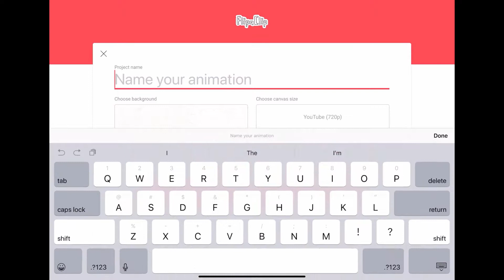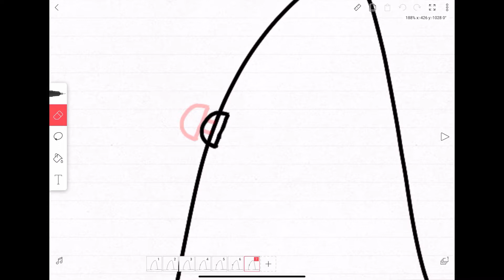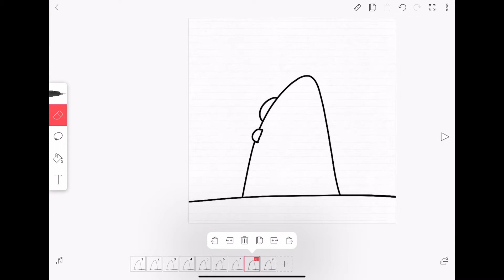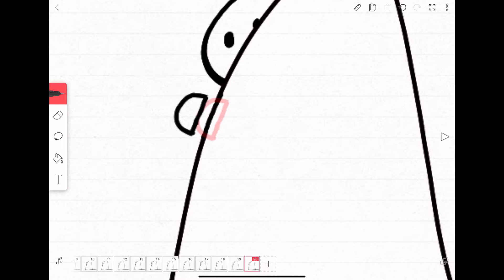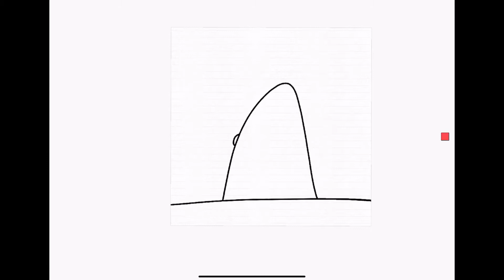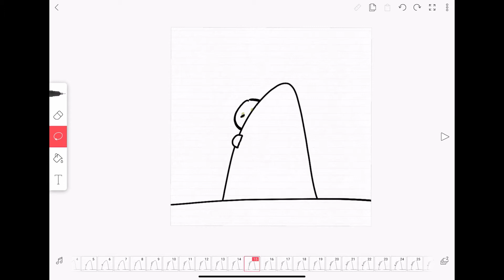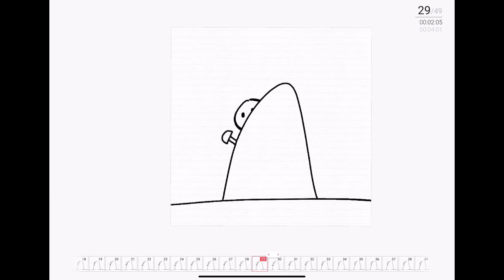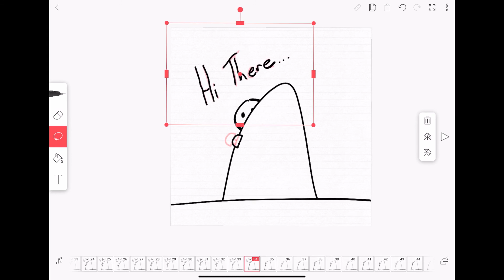Hi There Animation - FlipaClip Tutorial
Learn Animation using FlipaClip in this easy to follow tutorial.